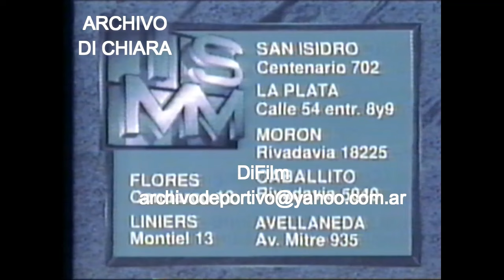DiFilm - Publicidades y Promos en el Canal Telefe (1992)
Comerciales y Promos en el Canal Telefe.
Fecha: /08/1992
Código: V-13521